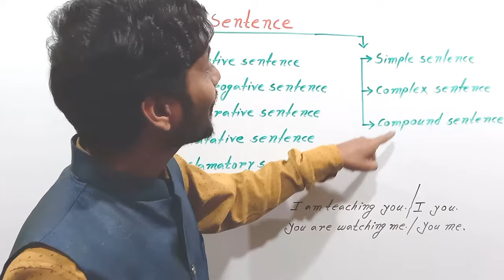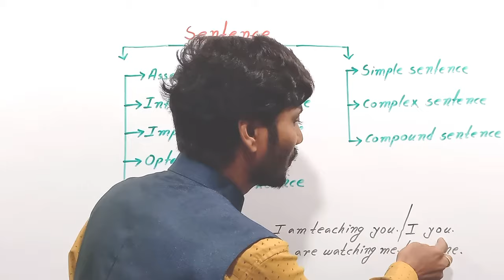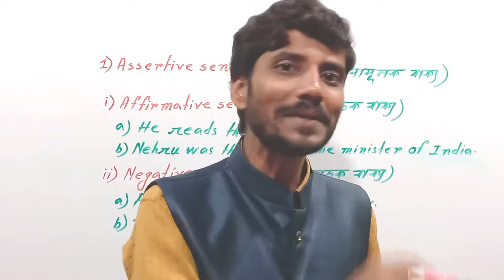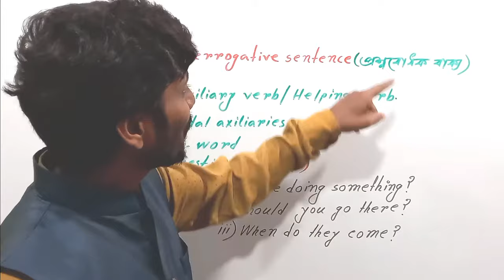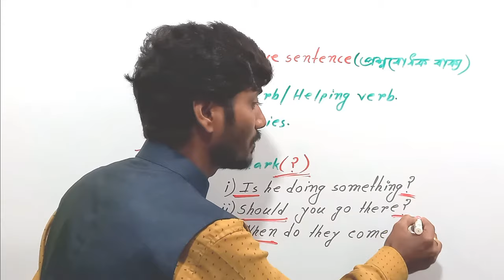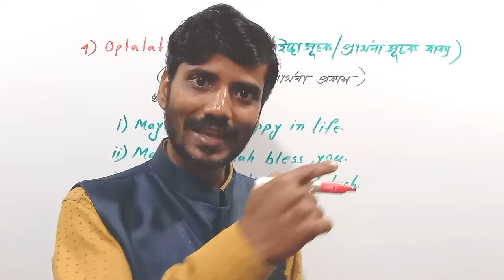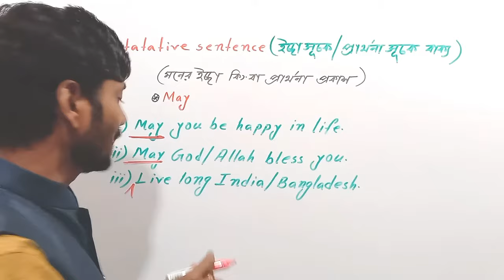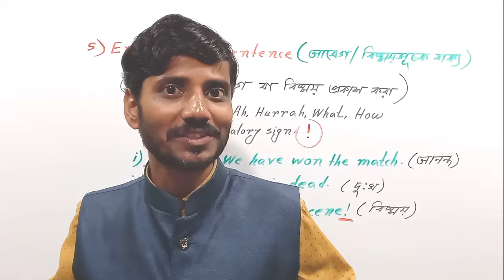Types of Sentences in Bengali | Assertive,Interrogative, Imperative,Optative, Exclamatory Sentence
সকল প্রকার sentence | Types of Sentences in English Grammar | Kind of Sentences in Bengali | Basic English Grammar|

A sentence is a group of words and it is having three important characteristics.
1. It expresses a complete thought or idea.
2. Sentence must contain a subject and a verb.
3. Meaning of any sentence may be different.

Types of Sentences based on different meaning:

1. Assertive/Declarative Sentence:
Declarative Sentence tells information about anything and they end with a period.

2. Interrogative Sentence:
Interrogative Sentence asks a question. They end with a question mark.

3. Imperative Sentence:
An imperative sentence gives command or ask for request.

4. Optative Sentence:
The sentence with which we express our desires, wishes, blessings, curse, prayers etc. is called Optative Sentence.

The instructor Pidi sir will be providing  definition and examples of  all Sentences, explaining their usage and discussing related topics along the way. This video is perfect for anyone looking for an in-depth exploration of sentence and how to use it in their own language.
Why study from "Pidir Grammar School"?
"Pidir Grammar School"is an online free education platform that  gives you school exams and competitive exams curriculum-based free full courses from Kindergarten to Class 12th so that you can perform well in  all exams and build  your academic career.

Watch this class till end and Pidir Grammar School promises your success.

declarative sentences.
optative sentences.
assertive sentences.
interrogative sentences.
imperative sentences.
types of sentences in english grammar.
sentence types in english grammar.
sentence types in english.
sentence in english.
kind of sentences in english grammar in Bengali.
types of sentence in english.
what is a sentence?
sentences and its type.
basic english grammar for beginners.
types of sentences for competitive exams.